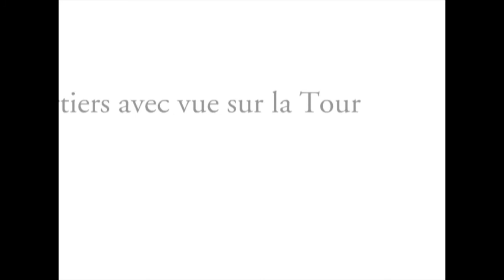奇跡の教室監督からメッセージ(速報版)|フランス映画|フランス語|フランス文化|アンテンヌフランス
フランス映画祭2016「奇跡の教室 」のマリー＝カスティーユ・マンション＝シャール監督へのインタビューです。